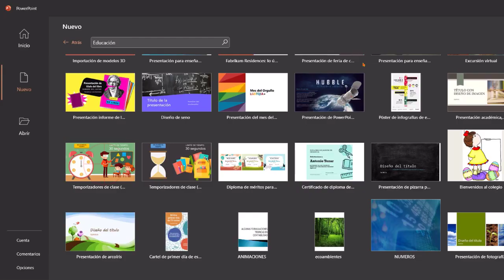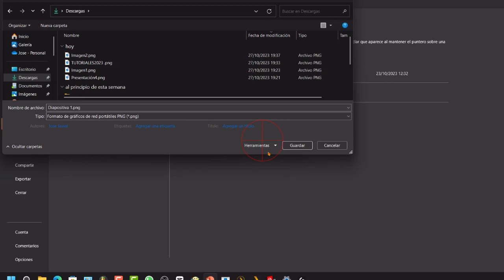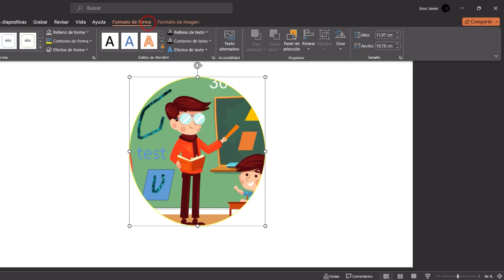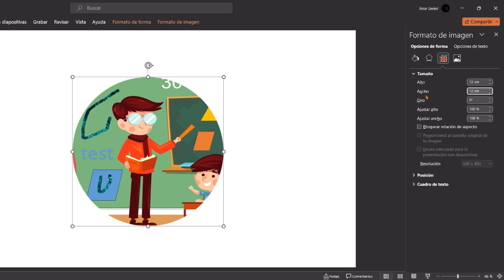Como editar un PowerPoint para exportar en círculo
Tutorial_de cómo crear presentaciones redondas en PowerPoint.